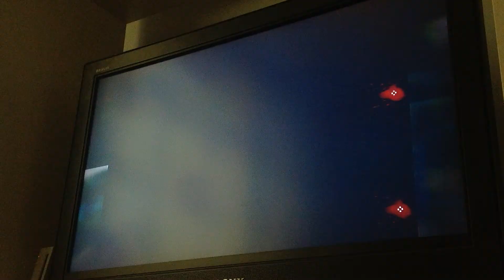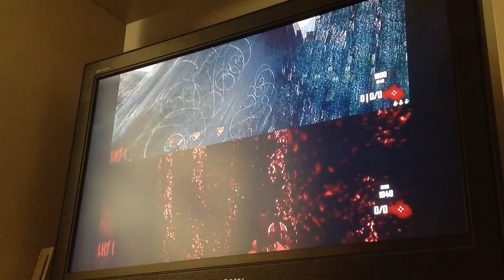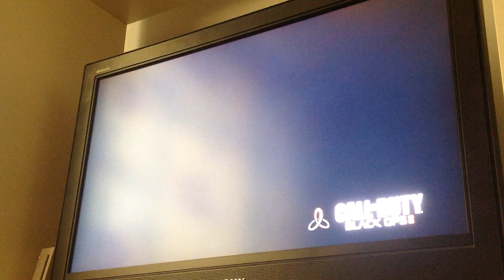Black ops 2 fun! (nuketown, THE ZOMBIES R AFTER ME!!!)